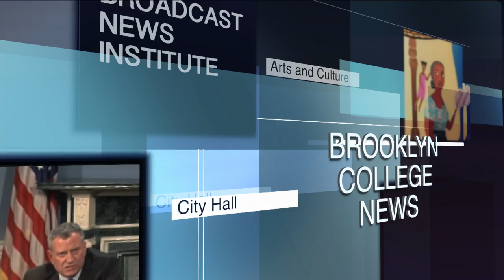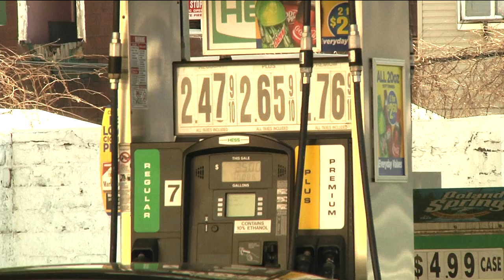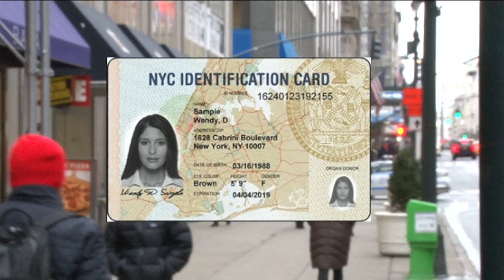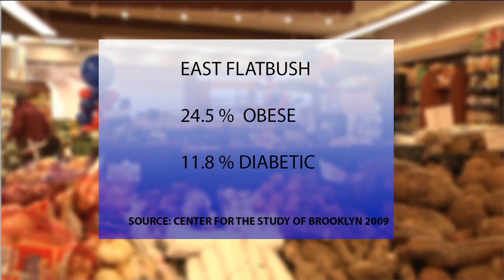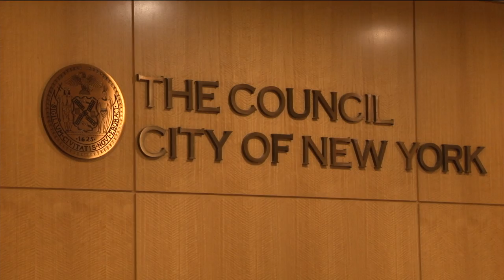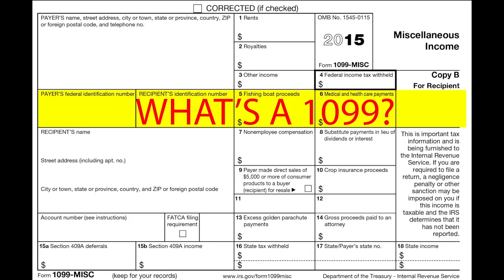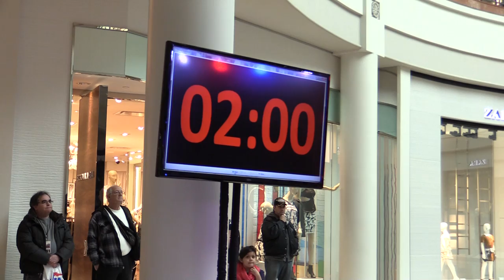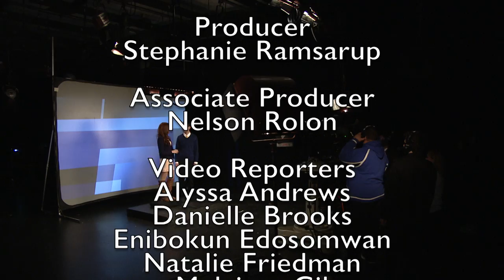Brooklyn College Newscast 1 - 2015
Students in the Brooklyn College 2015 Spring Broadcast News Institute reported and produced stories for three newscasts.